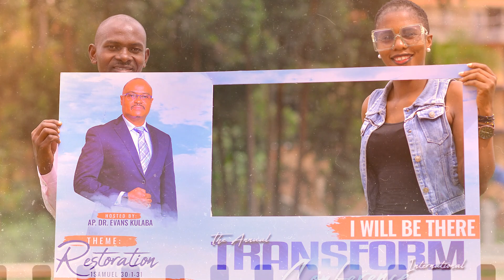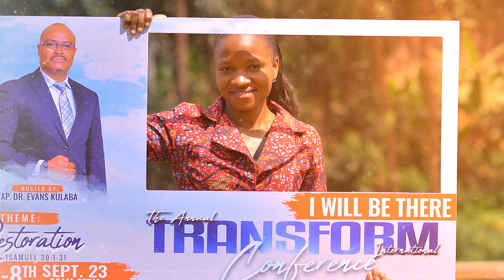The Annual Transform International Conference 2023 Photo Slideshow